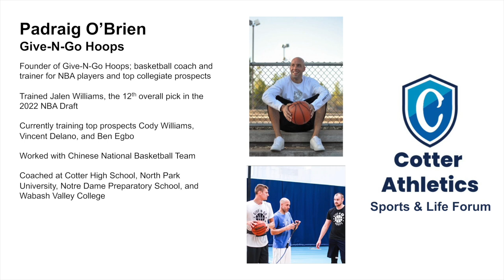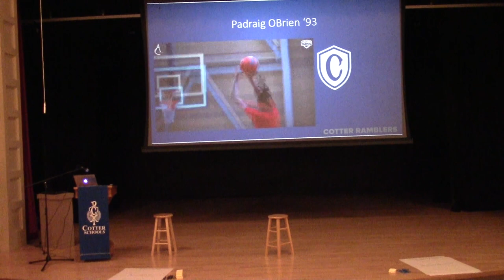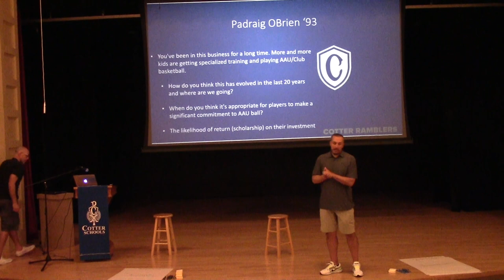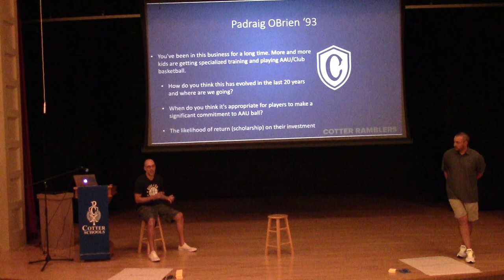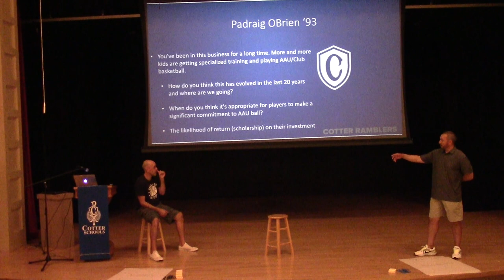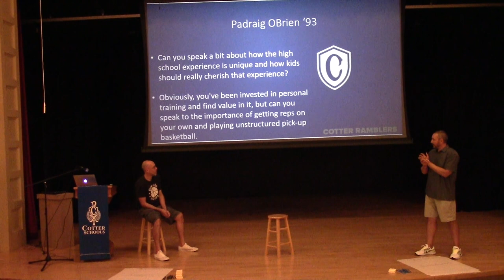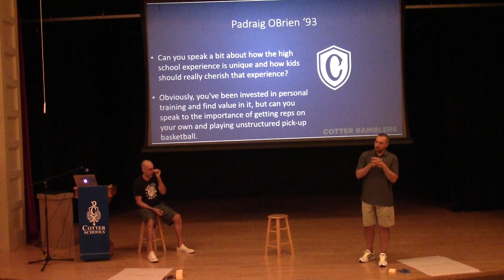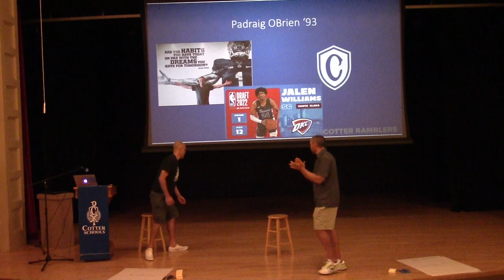Padraig OBrien talk to parents